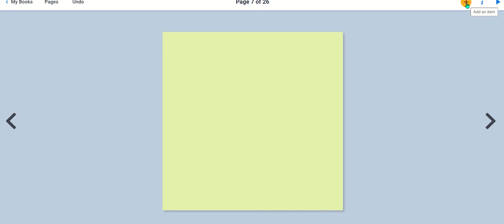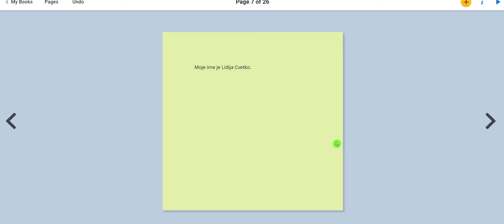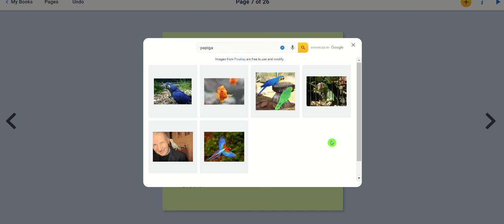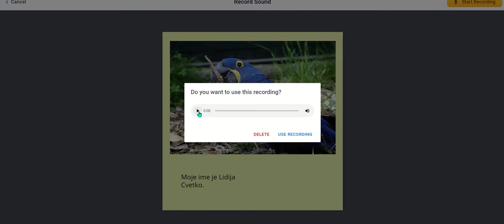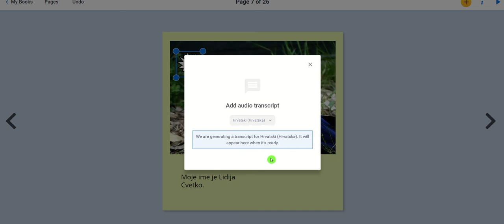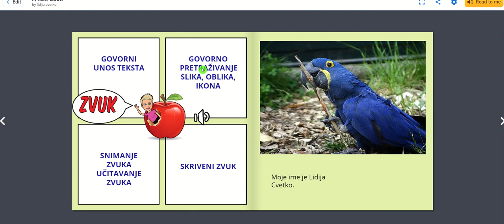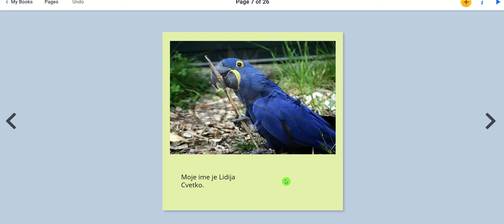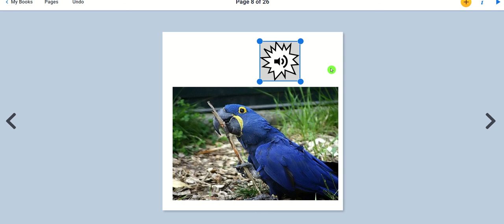2 PRILAGODBA UZ BOOK CREATOR ZVUK